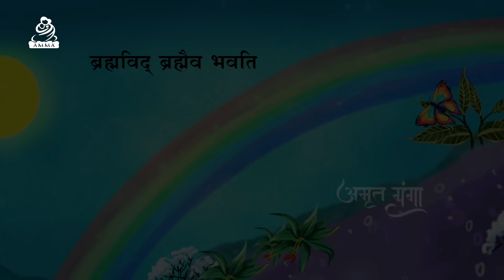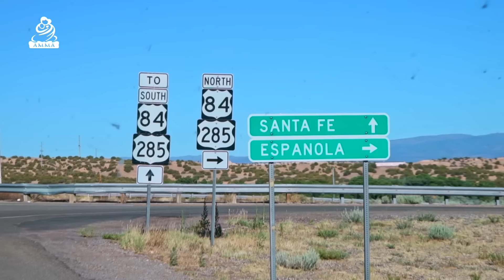Amrit Ganga - अमृत गंगा - S 3 Ep 65 - Amma, Mata Amritanandamayi Devi - Satsang, Bhajan, Darshan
00:00 - In This Episode
00:41 - Title Song
02:28 - Intro
04:24 - Amma's Satsang
10:41 - Krishna Bhajan - Me Khadi Udika la (Punjabi)
15:21 - Yatra: Dallas, US

In Season 3, Episode 65 of AmritGanga, Amma says, ‘we came into this world crying but we should at least be able to leave this world with a smile on our face like Sri Krishna.’
Amma’s yatra continues in Dallas.
Amma also sings the bhajan - Me Khadi Udika la (Punjabi)

सीज़न ३, अमृत गँगा की पैंसठवीं कड़ी में, अम्मा कहती हैं, ‘हम रोते हुए जन्मते हैं; कम से कम विदाई के समय तो चेहरे पर मुस्कान हो, भगवान श्री कृष्ण हमें यही सीख देते हैं।’
‘डैलस’ में अम्मा की यात्रा जारी है।
अम्मा भजन भी गाती हैं - ‘मैं खड़ी उडिका ला’ (पंजाबी)